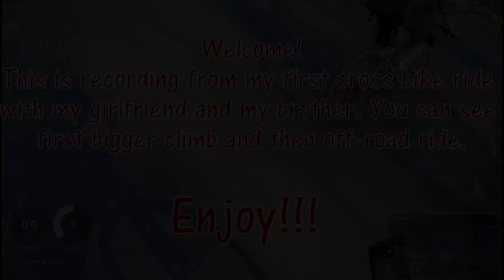CLIMB no.1 - Na Furču z juhu 🌄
Here is my first video on my trekking-bike I felt very well, average speed was very fine on that type of bike. And I was happy riding with my girlfriend and brother.